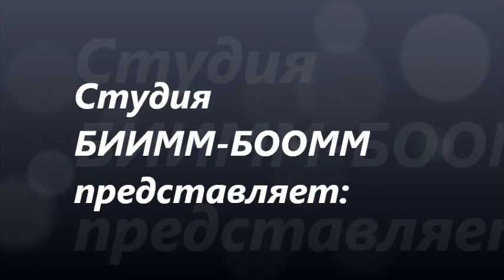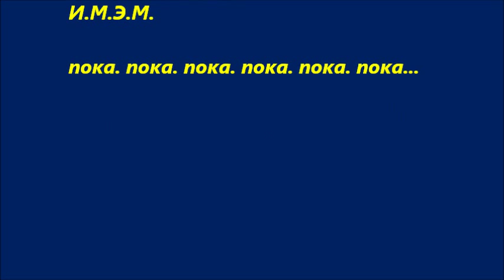Парк ха- Галиль в Кармиеле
парк в городе Кармиель